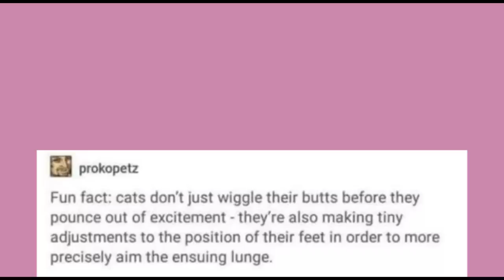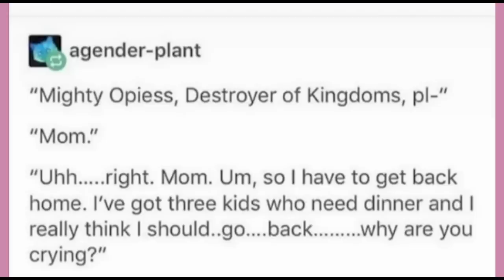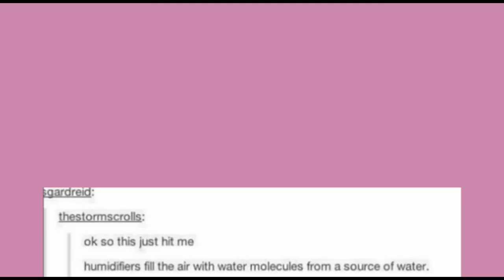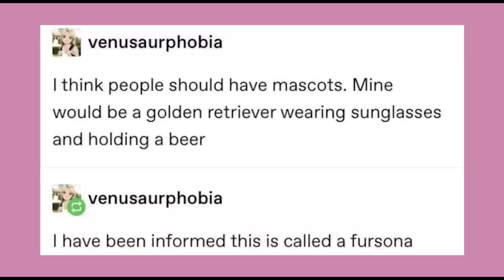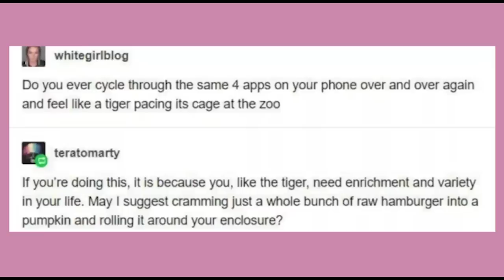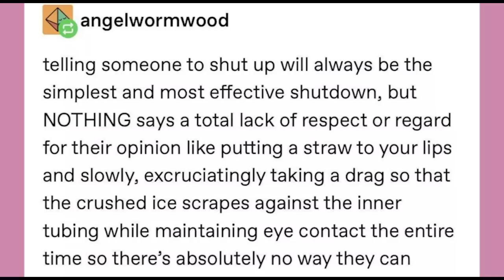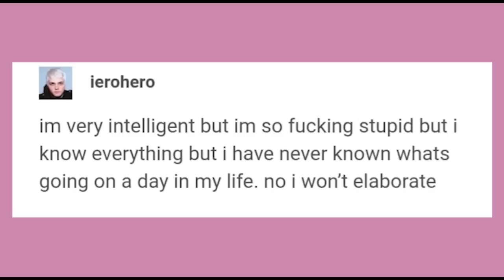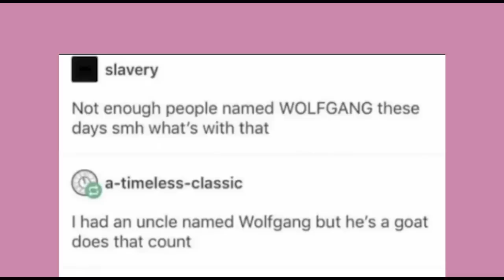"The New Aristocratic Life" | Late Night Tumblr Posts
Got Stuff You'd like to Send? Send it to:
P.M. Seymour